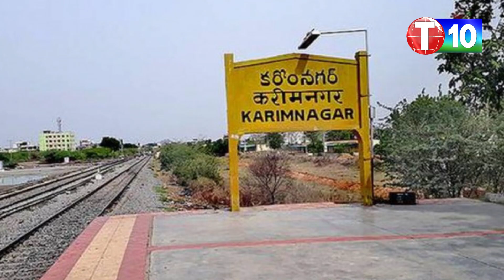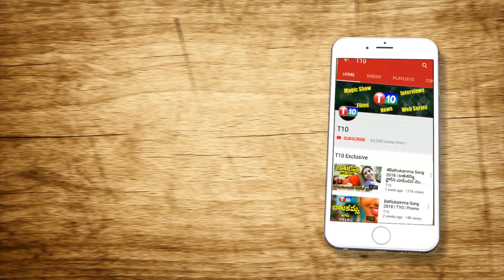కారులో కిరికిరి.. TRS In Tension Over Rebel Candidates | Municipal Elections | T10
For Latest T10 Updates